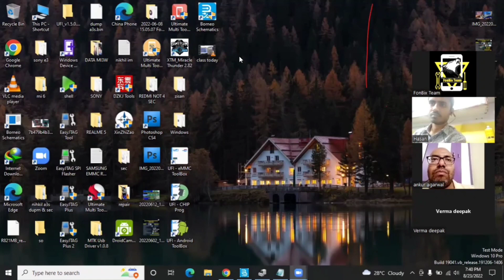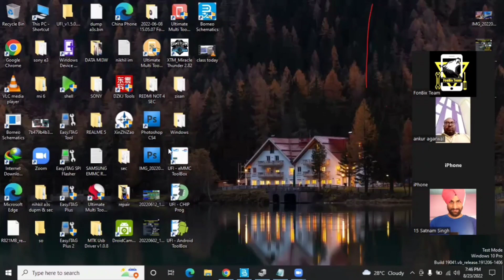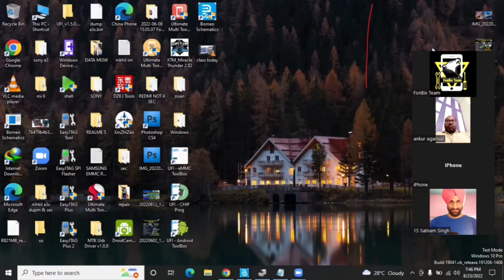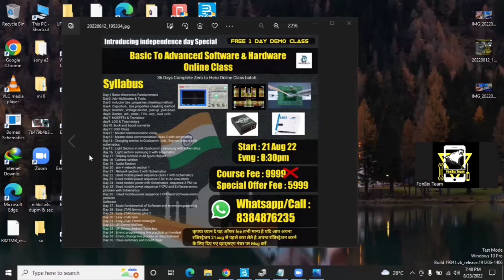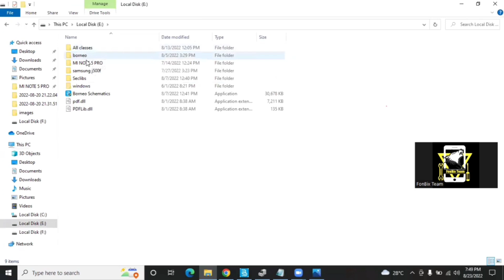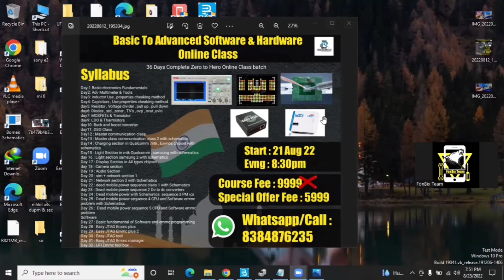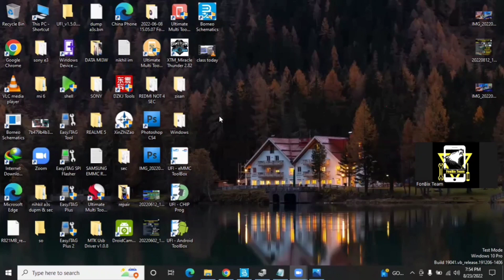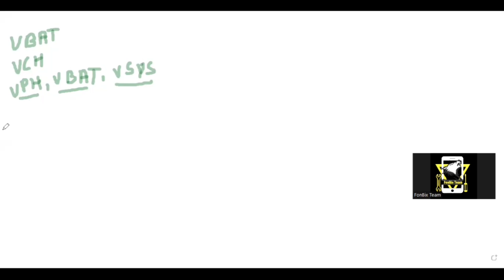Students Experience In first' online class || Class 1 || Ashwani lamba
For online or Offline courses please whatspp- 👉 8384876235